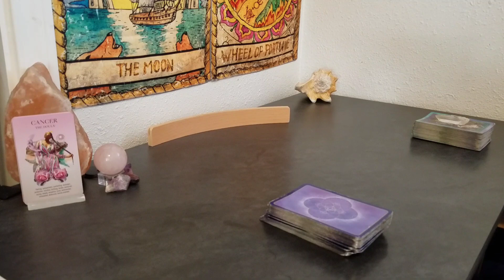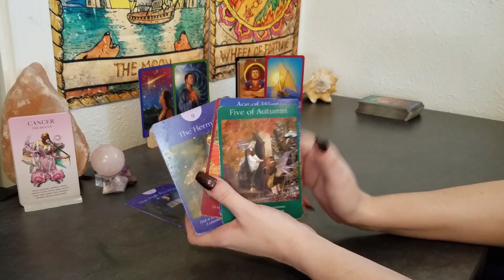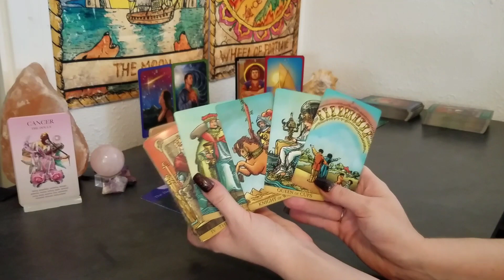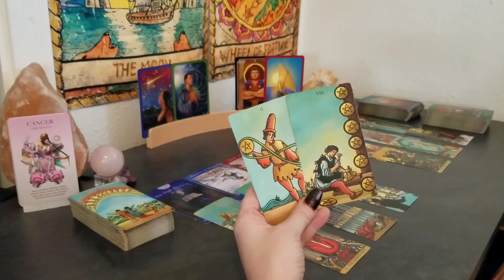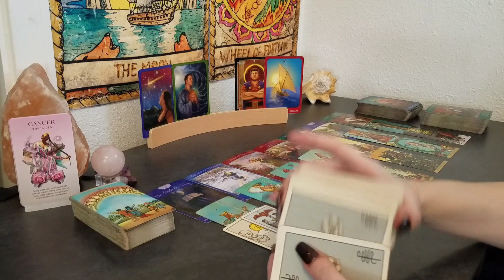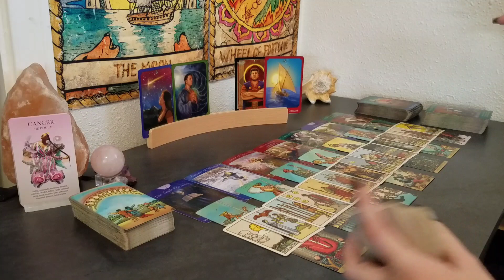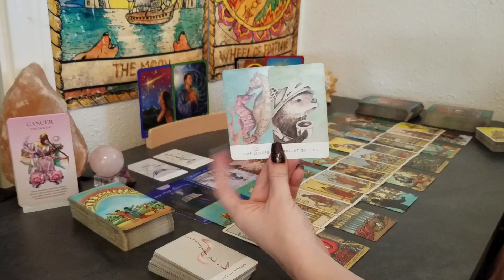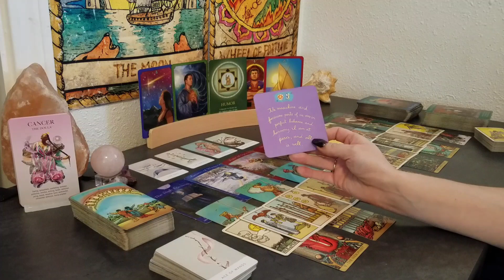♋ Cancer | The other woman | weekly 📚 | Oct 4-10